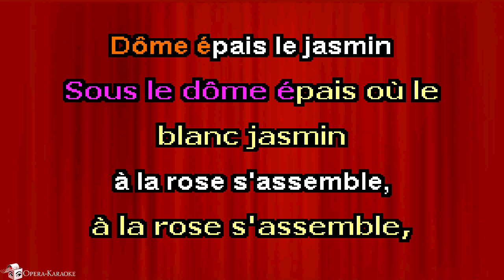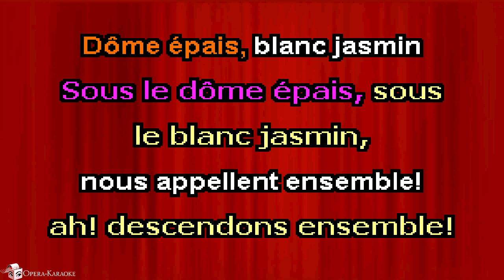Flower Duet Karaoke Accompaniment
Video Pack sample of "Flower duet" from "Lakmè" byL. Delibes. Full Video, diction, melody track and Karaoke sing along CDG file available